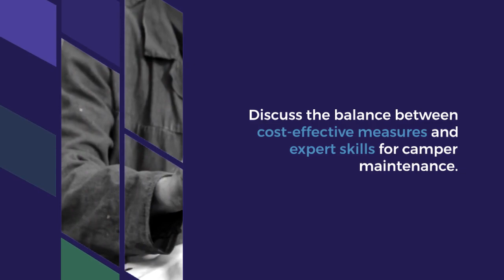Maintaining Your Slide On Camper Tips and Tricks for Long Lasting Comfort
Dive right into this blog post as we detail out specific tips and tricks you can apply to maintain your slide-on camper. We explore various sections dedicated to different aspects of your camper’s maintenance, each answering crucial wh-questions of why, what, when, and who. Whether you’re a seasoned road trip veteran or a budding travel enthusiast, there is something beneficial for everyone in this guide.